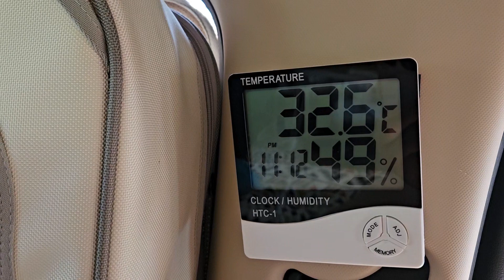7월 1일 12시 현재 완전 개활지서 스타리아 이동식에어컨 틀고 있어요